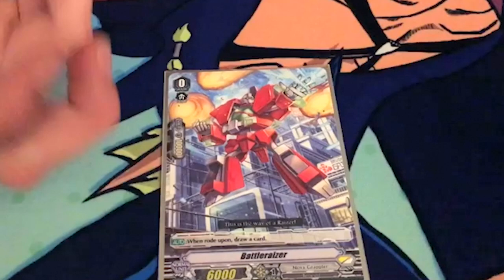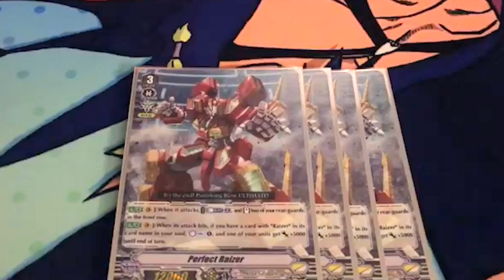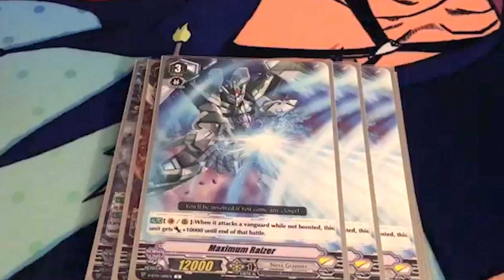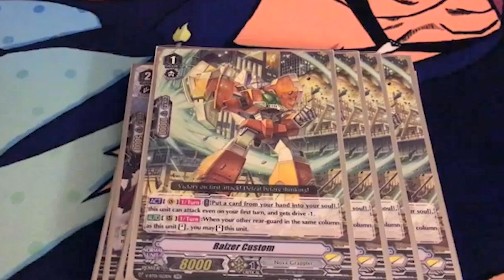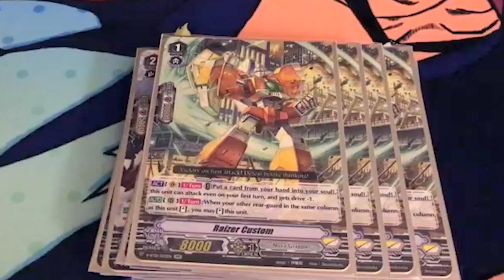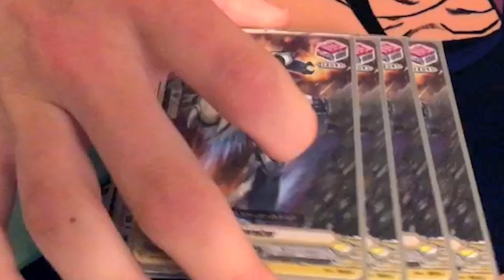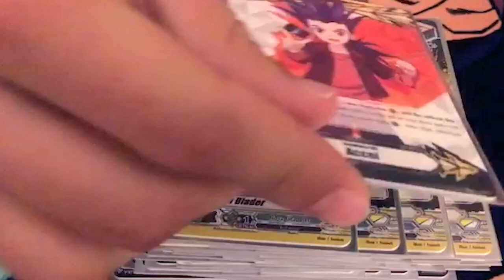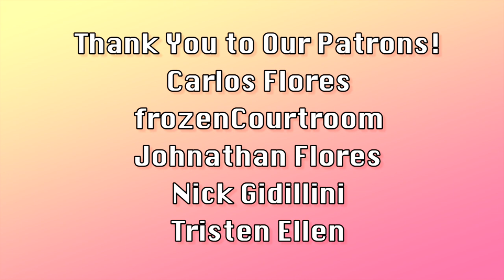MILES FINALLY DID IT! Perfect Raizer: Nova Grappler Deck Profile! | Standard | Cardfight!! Vanguard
AFTER OVER A MONTH of V Booster Set 01: Unite! Q4's release, Miles Louis Wolfe has FINALLY recorded his Nova Grappler Deck Profile. Enjoy!